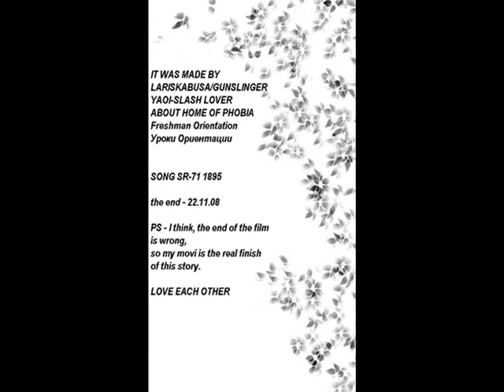Уроки ориентации.wmv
Freshman Orientation/home of phobia music clip. Gay love Clay Adams/Mike Erwin .
«How Far Would You Swing... To Get The Girl You Love?»